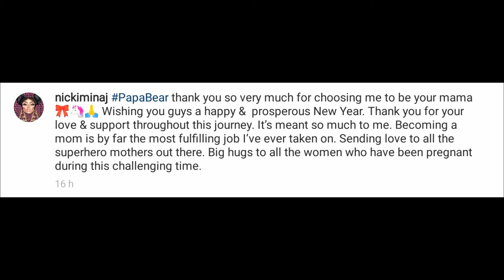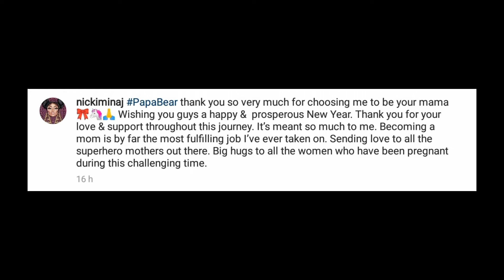Nicki Minaj Finally Shared Video Of Her Beautiful Little Boy To Wish Everyone a Happy New Year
See Nicki Minaj's baby